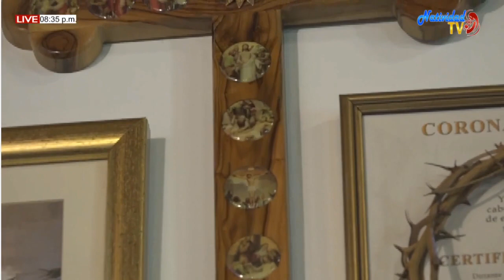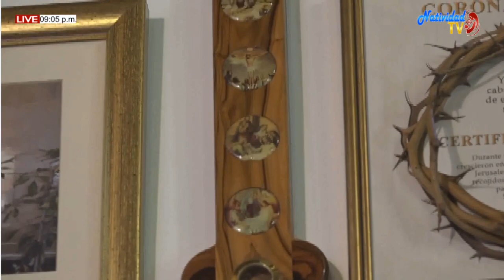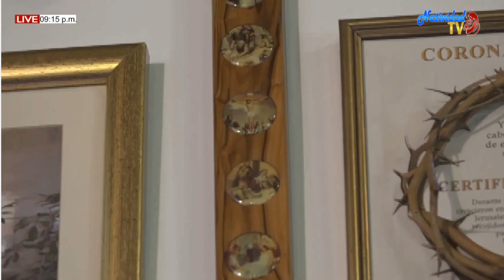EUCARISTÍA FIELES DIFUNTOS (LUNES 2/11/2020) PBRO JOHAN PACHECO